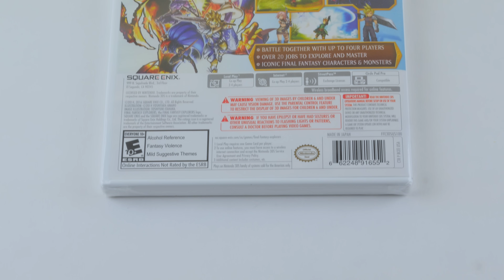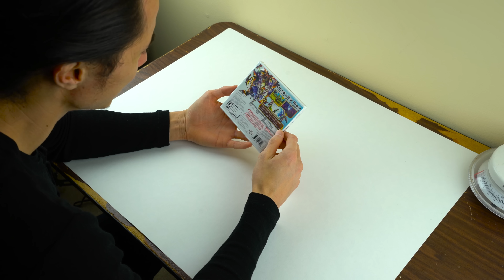Final Fantasy Explorers Unboxing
Shot on the Sony A7s Mark ii with 16-35mm f4 lens